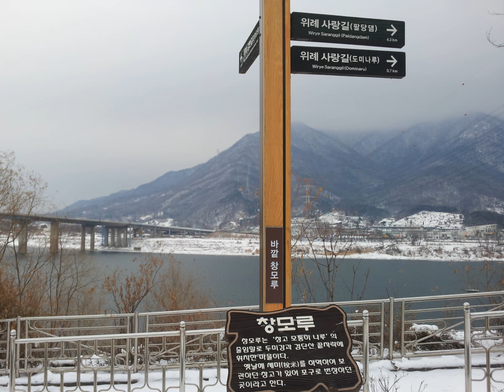검단산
이 동영상은 20130101 검단산 미답산행 스냅촬영으로 만들었습니다.